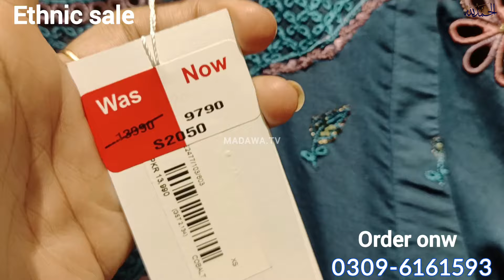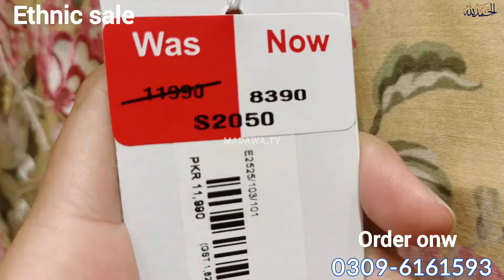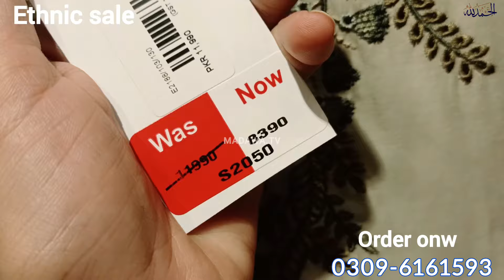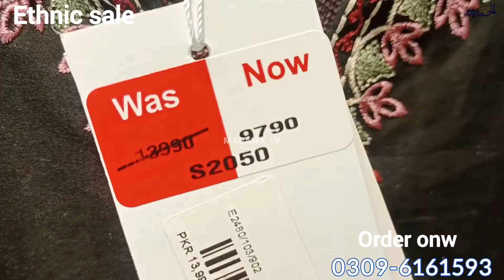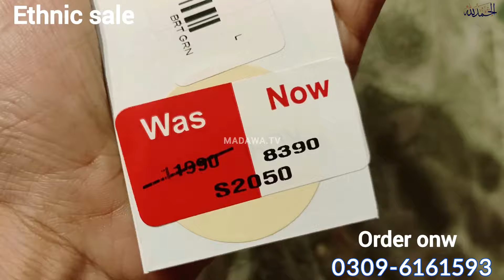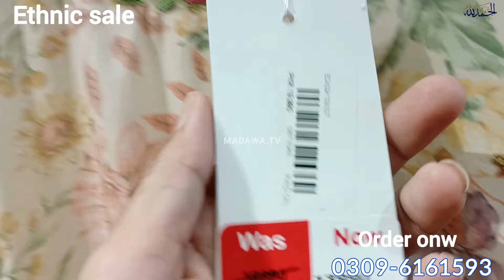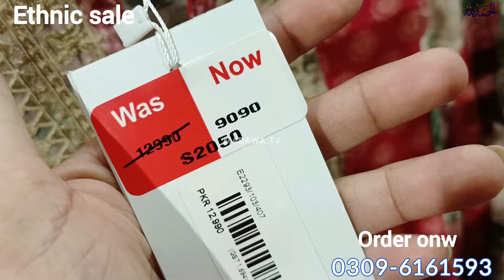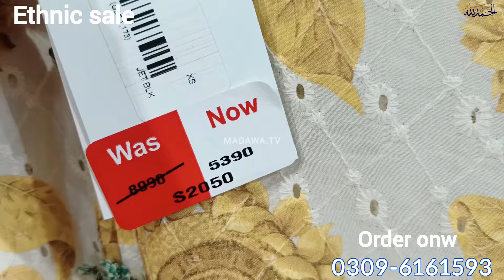Ethnic Sale Today Flat 40% 30% OFF || Ethnic end off season starts